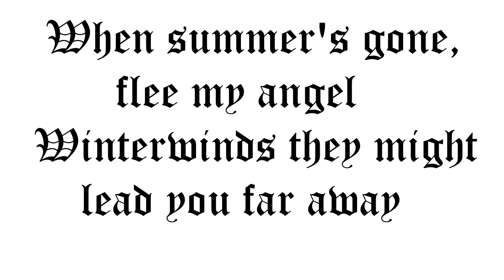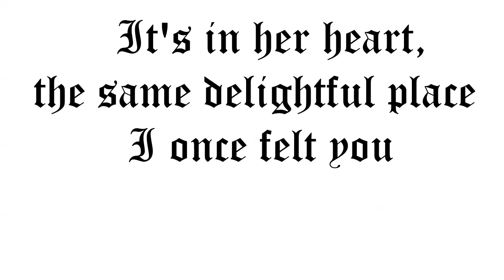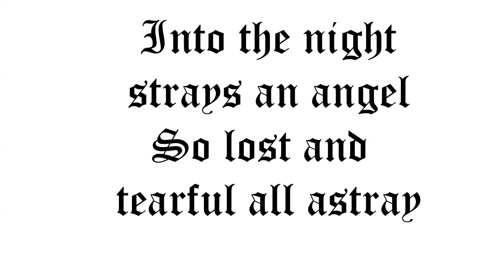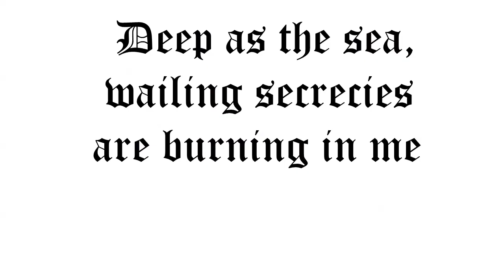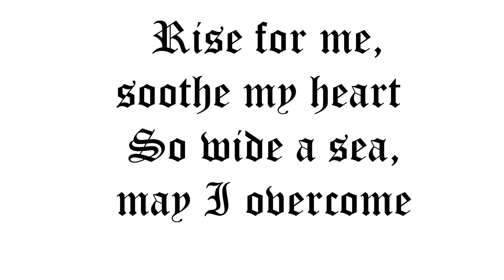TRISTANIA - ANGELLORE (Lyric Video)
Artist: Tristania
Song: Angellore
Album: Widow's Weeds
Year: 1998
Country: Norway
Band members:
Vibeke Stene – soprano, choir
Morten Veland – harsh vocals, guitars, choir
Anders Høyvik Hidle – guitars, choir
Rune Østerhus – bass
Einar Moen – synth, programming
Kenneth Olsson – drums, choir